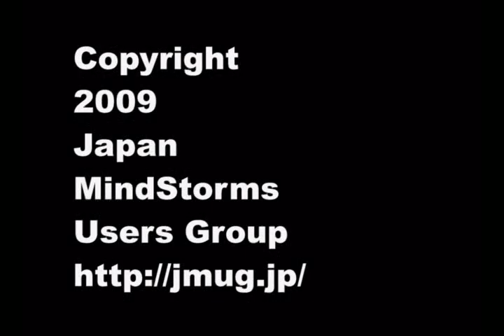JMUG Meeting Apr. 18, 2009 Tokyo Japan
LEGO & MINDSTORMS creations; Mr. Tohya's two big wheels (and four small sub wheels) remote control car. Mr. Doi's Japanese traditonal goods for boy's day (May 5th). OSAMU's iPhone stand. We had meeting in Shimokitazawa, Tokyo Japan.